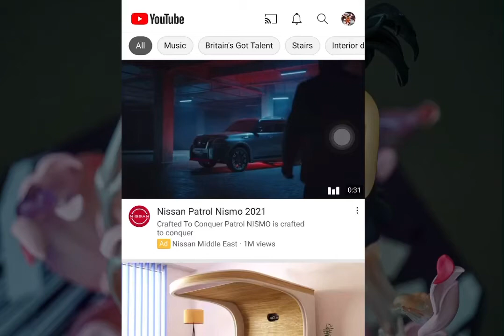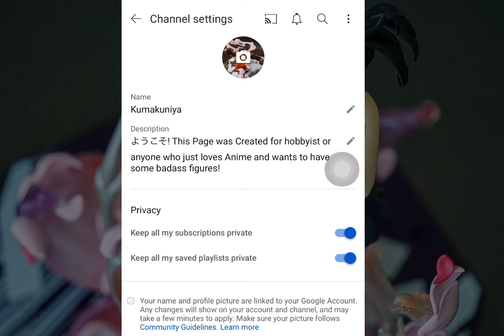Paano Mag edit ng Subscription Privacy Setting sa Youtube App | Iphone